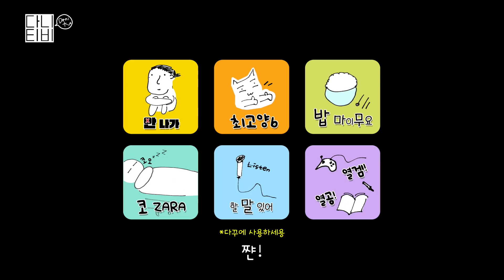다니티비 | Ep.11 2021 새해 계획